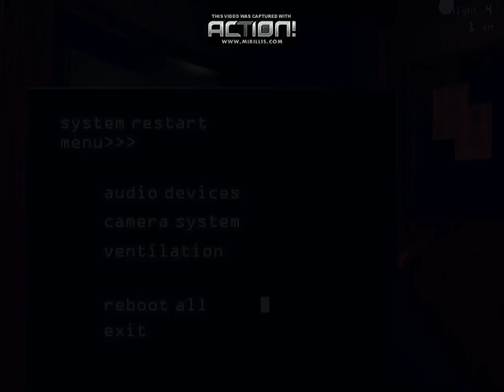Five Nights at Freddy's 3 - My hand went flying! Let's Play part 3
If someone was behind me, I literally would have hit them because I just swung my arm and almost hit my wall. 420spooky69me, wut? Who ever is watching this should definitely check out Mirillis Action if you plan on recording gameplay. It definitely uses less CPU making my game recording much more smoother.